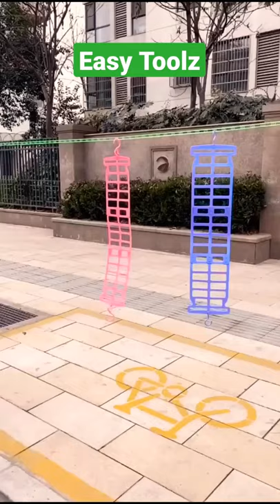Pillow drying hanger 😀